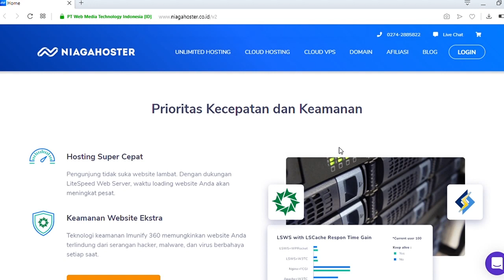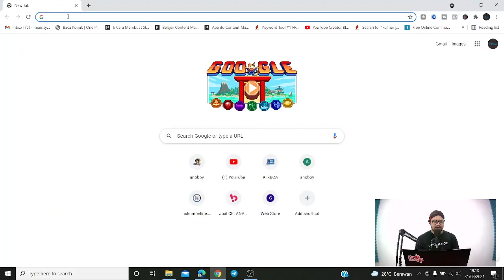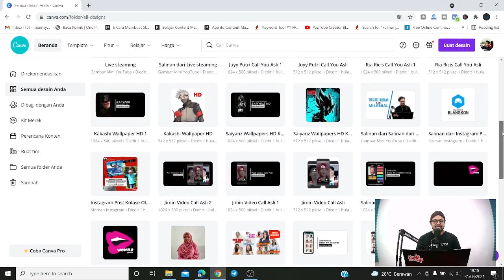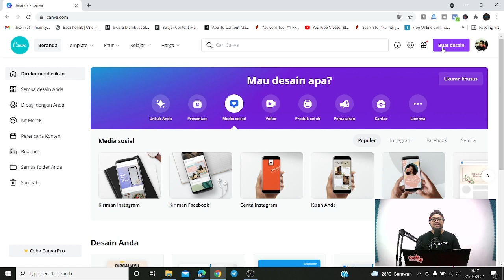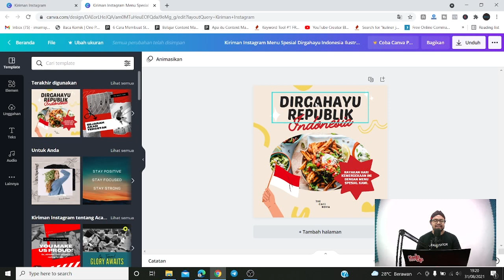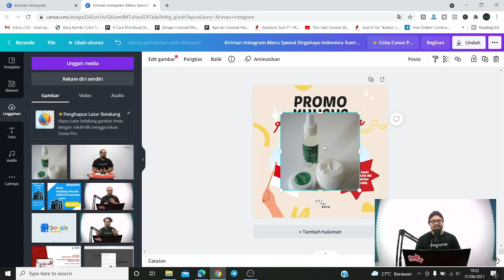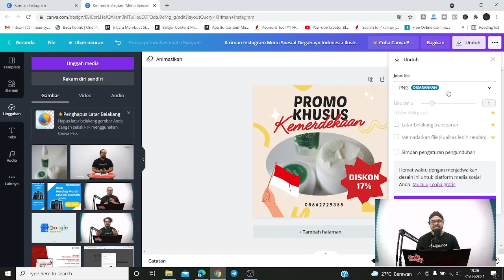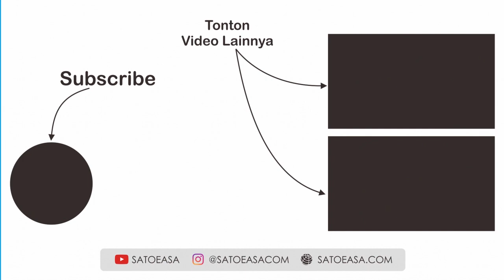Cara Menggunakan Canva di Laptop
Cara Mendesain Poster di Canva ? Bisa banget, karena memang canva di desain untuk itu, memudahkan segala urusan desain publikasi dan promosi. Canva dapat diakses dengan dua cara, yaitu cara membuat poster dengan menggunakan aplikasi canva di smartphone dan juga cara membuat poster di canva di laptop. Keduanya bisa menghasilkan poster cukup bagus.

Khusus di video Cara Menggunakan Canva di Laptop ini kami berikan tutorial cara membuat poster di canva dengan menggunakan laptop/pc.

O iya, bagi teman-teman yang mau buat website, ini ada promo menarik. NIAGAHOSTER memberikan potongan harga 10% untuk setiap pembelian hosting minimal satu tahun.

Langsung saja pesan layanan hoting dari Niagahoster melalui link berikut ini

Jangan lupa masukin kode Kupon untuk mendapatkan diskon 10%, kodenya sebagai berikut: IMAMSYAFII